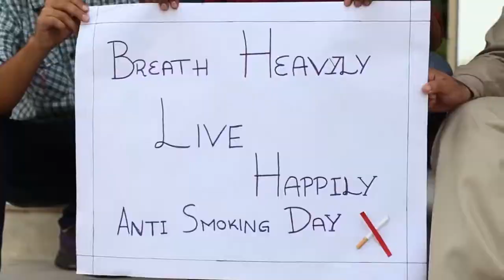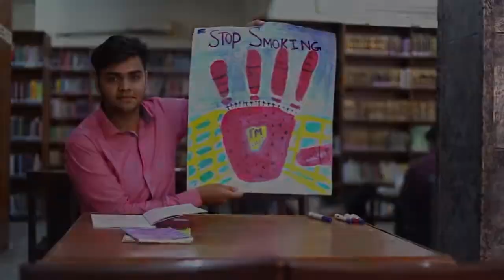TUFIANS Messages on World No Tobacco Day